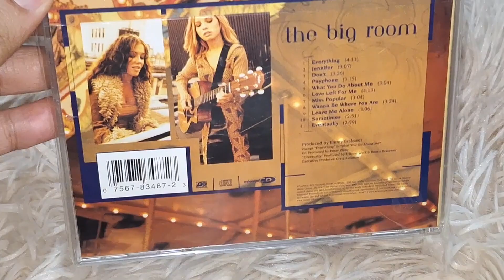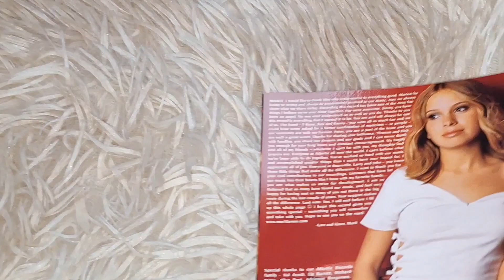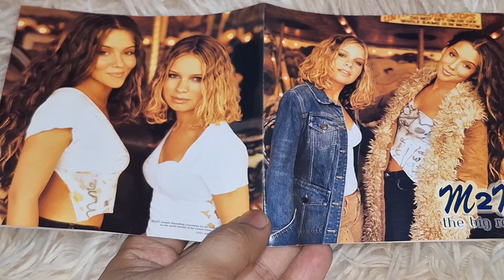M2M - THE BIG ROOM CD UNBOXING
The Big Room is the second and final studio album by Norwegian pop music duo M2M. It was released in Asia in November 2001 and in the rest of the world in early 2002. It reached No. 16 in Norway and No. 61 in Australia. Two singles were released worldwide from the album, "Everything", which peaked at No. 6 in Norway and No. 27 in Australia, and "What You Do About Me", which reached No. 46 in Australia.

To promote the album M2M appeared on an episode of the series Dawson's Creek and were selected as the opening act for Jewel's This Way US tour. Despite critical acclaim, sales of The Big Room were considerably lower than their previous album, Shades of Purple, which Verdens Gang attributed to a lacklustre marketing effort by Atlantic Records. Citing disappointing sales, Atlantic chose to replace M2M as Jewel's opening act halfway through the tour, after which they returned to Norway and disbanded.